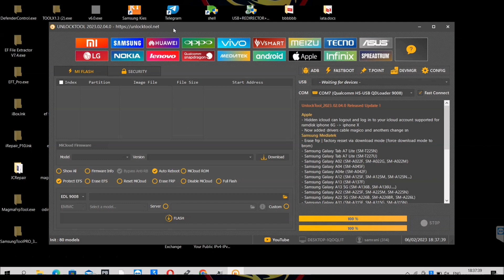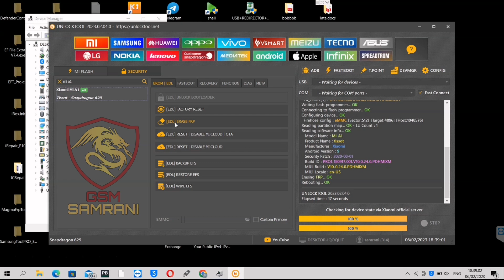Remove FRP Xiaomi Mi A1 By Test Point Using UnlockTool | Unlock Frp Xiaomi MDG2 | Frp Xiaomi MDI2